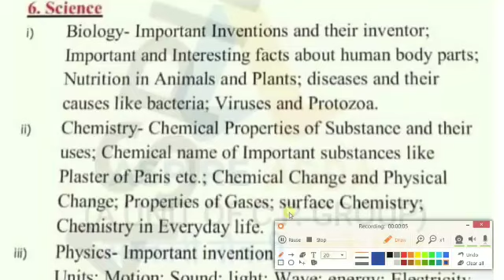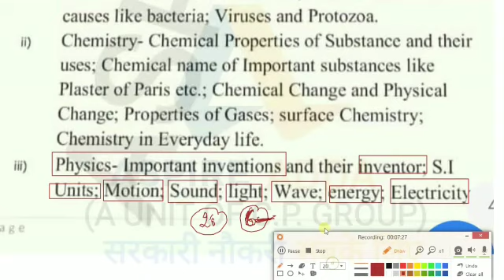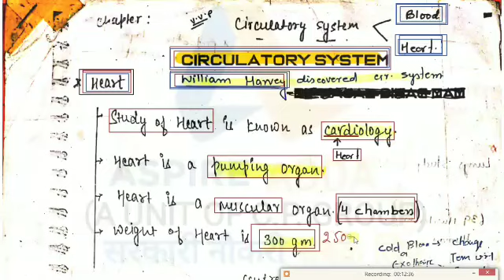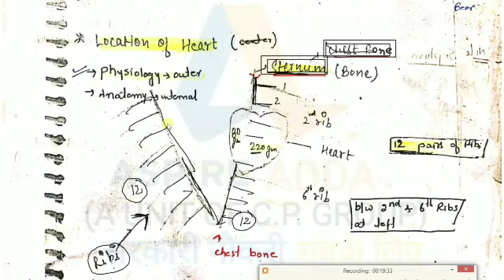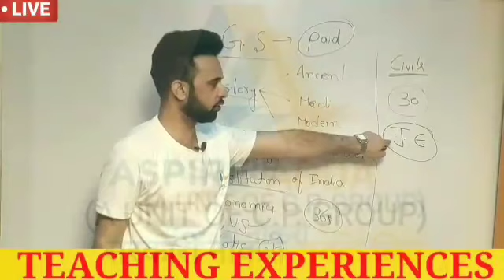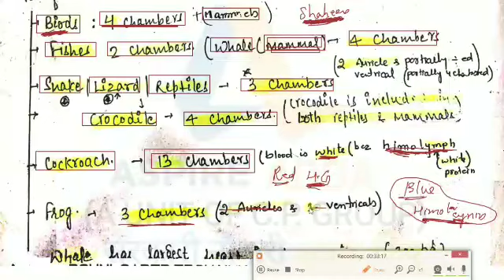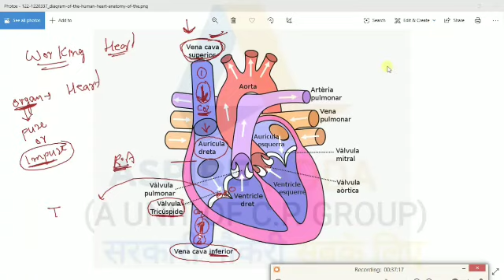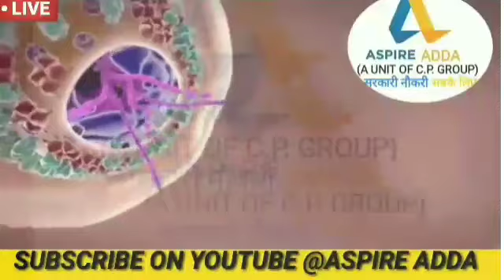JKSSB_Biology_CIRCULATORY_SYSTEM _LECT_4 & 5 JKSSB SSC ALL_COMPETIVE EXAM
*Notice*
 Today

REAGDS
Aspire Mangement